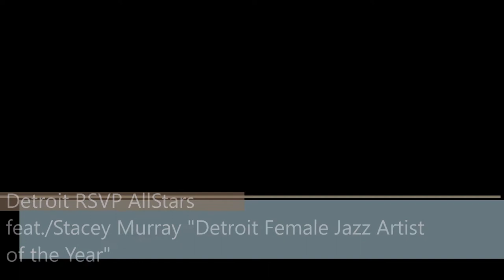Detroit RSVP AllStars feat./Stacey Murray feel like making love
Detroit RSVP AllStars feat./Stacey Murray "Detroit Female Jazz Singer of the Year"